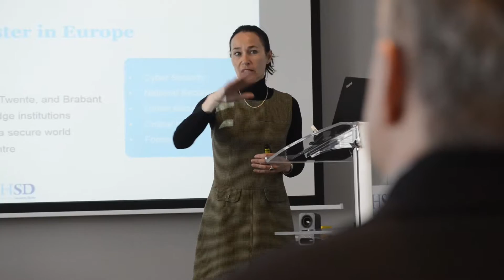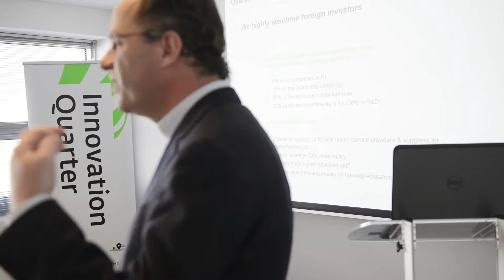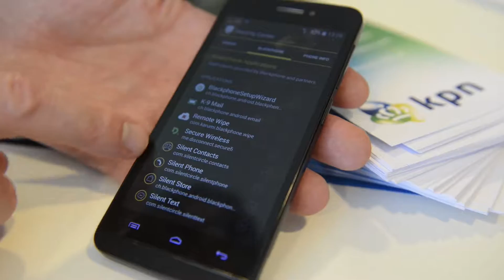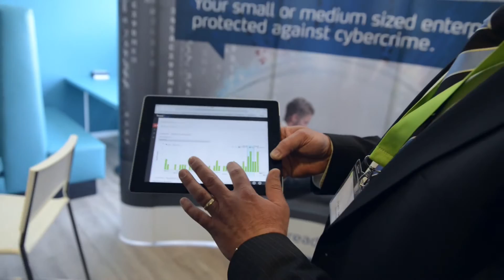Cyber Security Week day 1,2,3,4